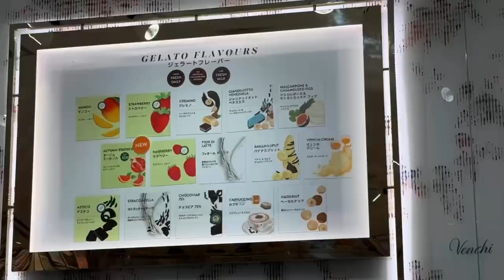大阪グルメ 超高級激うまジェラート！1870円 大阪なんばパークス「VENCHI(ヴェンキ)」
大阪なんばパークスの激うまジェラートです。

素材の鮮烈の味がしてやはりおいしかったです！